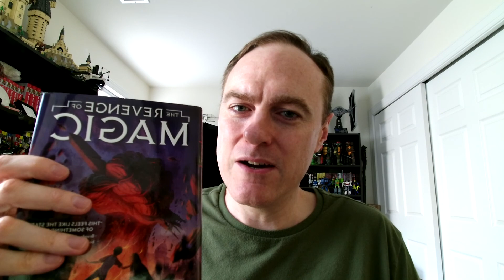REVENGE OF MAGIC Chapter 1 Book Reading With James Riley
I've been getting questions from teachers and librarians about reading from my books online for their cancelled classes, so I thought I'd do the same thing myself! I'll upload a new chapter from REVENGE OF MAGIC every three days or so (with a chapter from HALF UPON A TIME and STORY THIEVES mixed in there too). Hope you like it!

If you'd like to purchase a copy of REVENGE OF MAGIC (or any of my books), you can find links here: